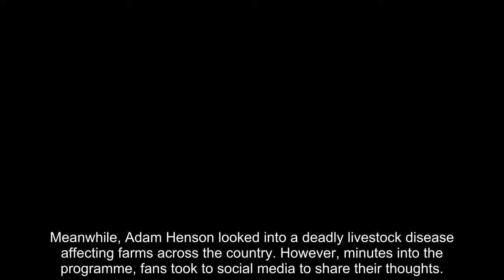BBC Countryfile's Adam Henson sparks concern as fans issue complaint about episode